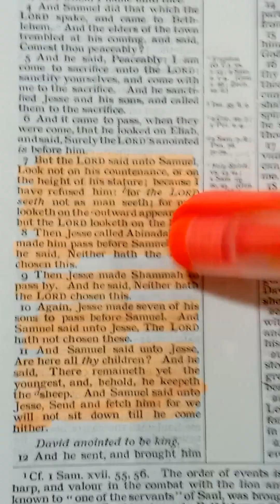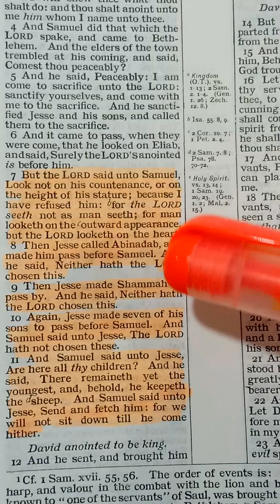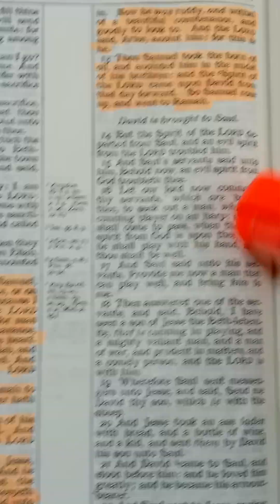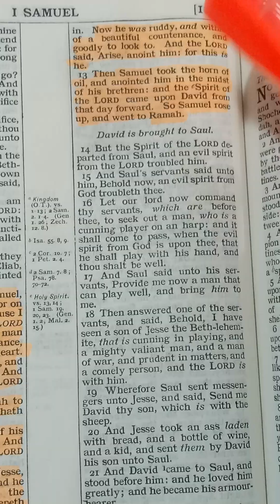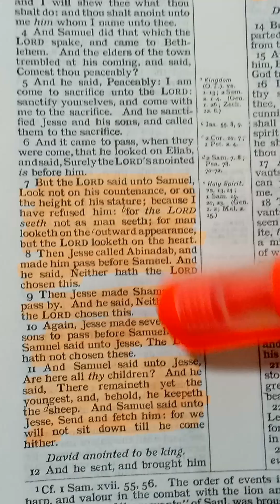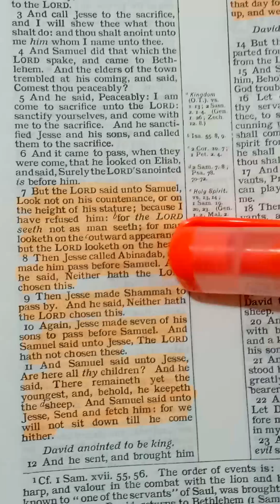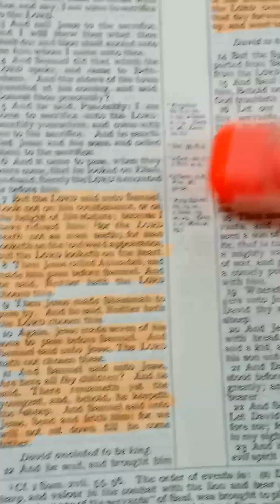You'll see this right before you enter your WINNINGseason